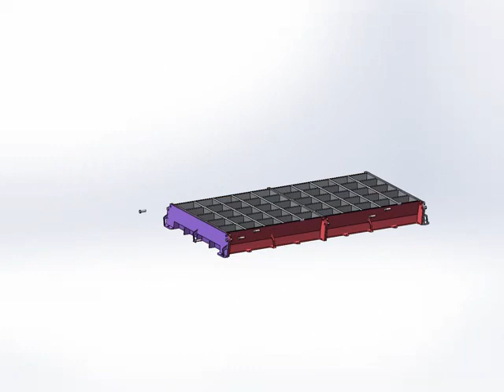Iron Recessed Covers